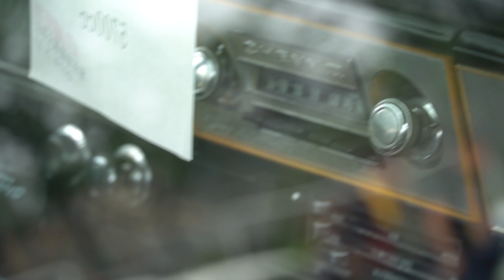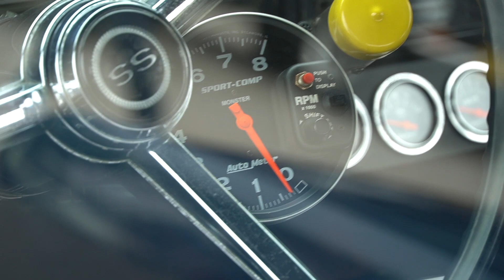1967 Chevrolet Chevy II NOVA SS "Super Sports"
1967年のシボレー シェビーII ノバ（ノヴァ）SS です。
ボンネット、ウエルドのホイールなどでウイークエンドドラッグレーサー仕様になってますね。
個人的に好きなクルマなので収録しました。

埼玉自動車大学校オートジャンボリー2019で撮影させていただきました。